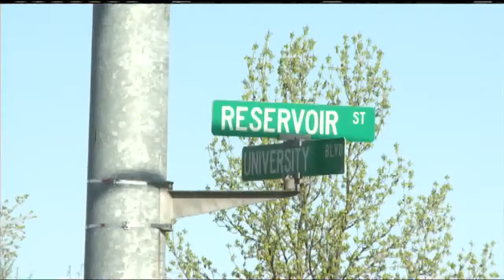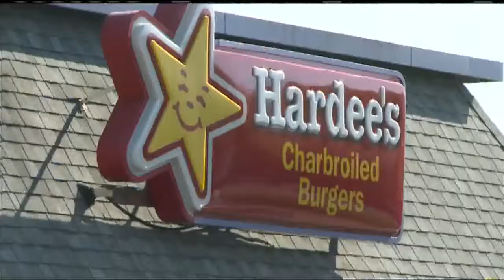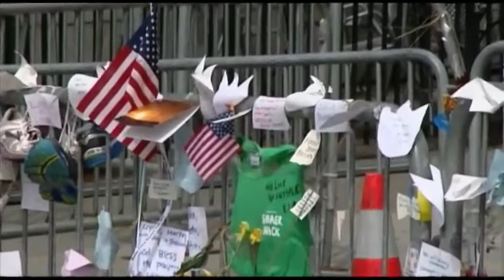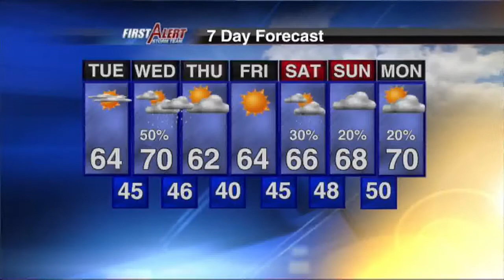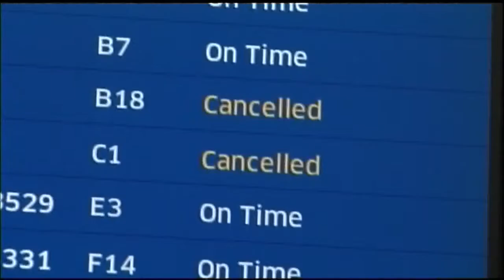11pm on Monday, April 22, 2013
11pm Newscast Anchored & Produced by Deon Guillory